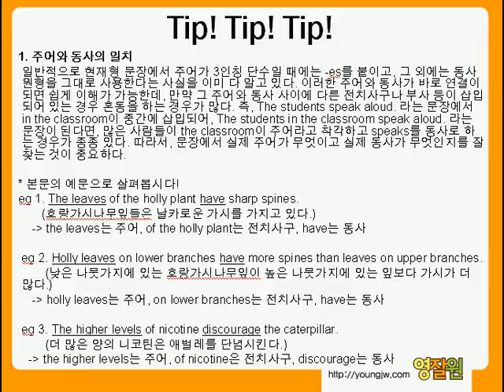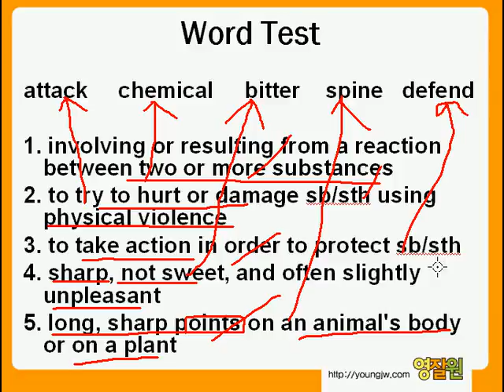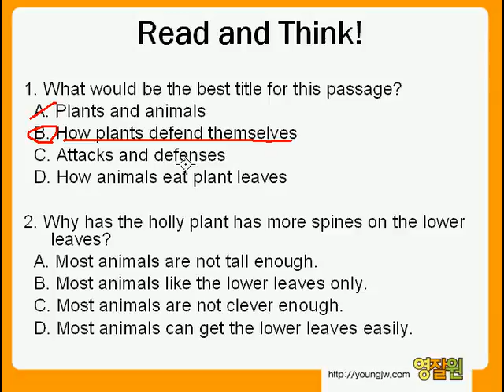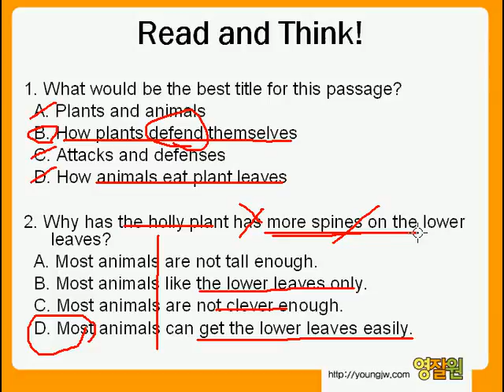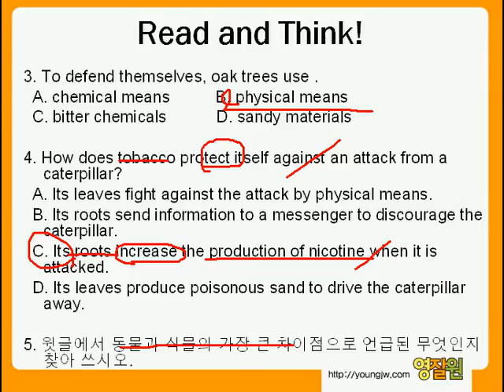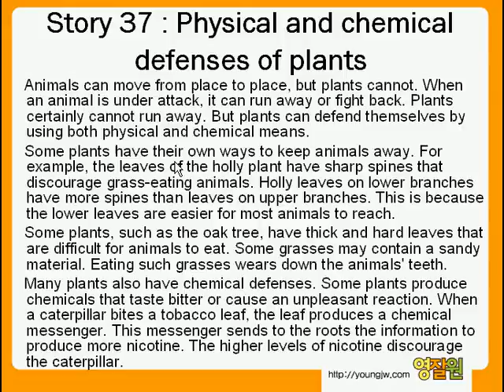영잘원 직독직해 중급 - Story 37 jjskaals